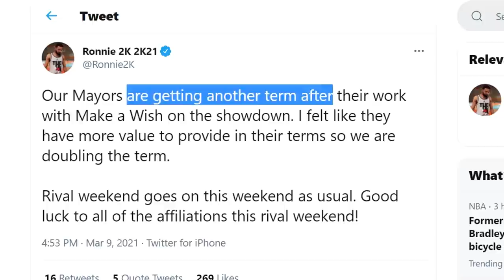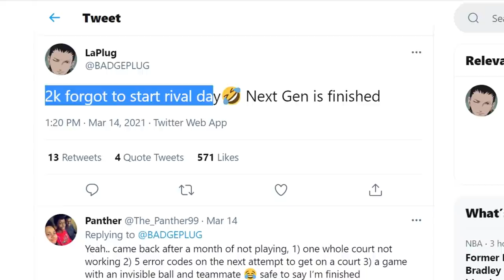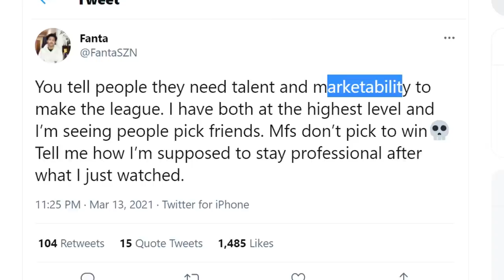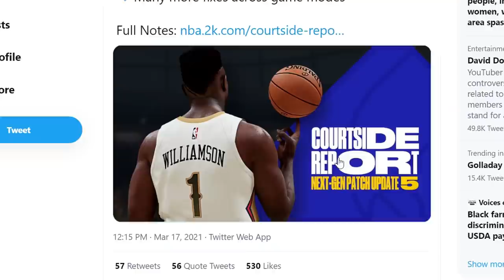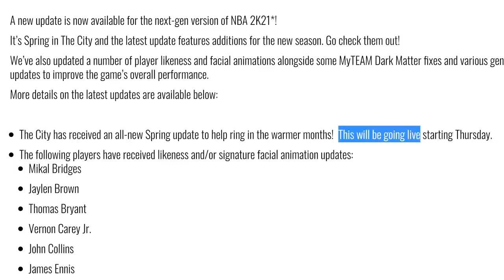WITH THIS FINAL UPDATE, 2K OFFICIALLY GAVE UP ON 2K21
New NBA 2K21 update but... it's a lot missing from it. And after months of waiting, is this it?